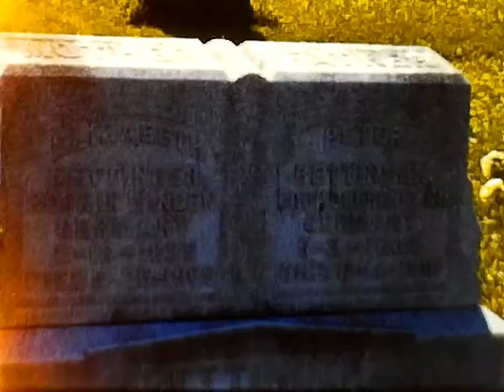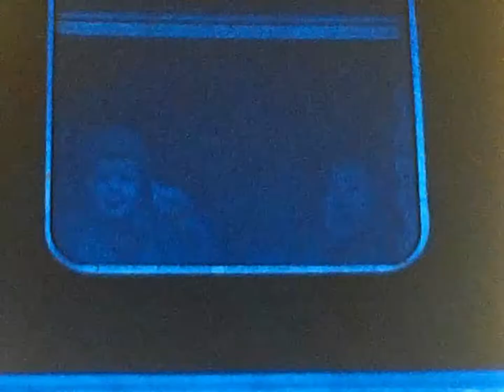Estate Sale Purchase 8MM Film Mike and Louis Sullivan #16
Estate Sale Purchase 8MM Film Mike and Louis Sullivan #16.  Still converting these 8MM Reels of Film to Digital.

Mike and Louise Sullivan,8MM Film,Conversion to Digital,Provist Kenna,Betty Kenna,Ross Adcock,Judy Adcock,Ray Rettig,Ashland,Richmond,Mother and John,Iris,Mason City,West Virginia,South Hills,Train Station,CHarleston,PJ Cook,